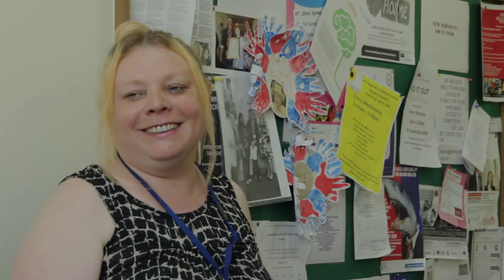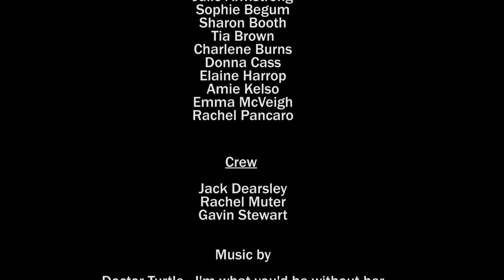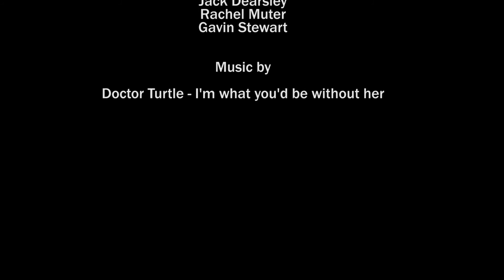Bridges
In September 2016 the Acting on Impulse Mini-project collaborated with the Bridges Group in Ashton. The sessions leading up to filming were focused around a sensitive subject to the clients in the development sessions, Domestic Violence.

A subject that in the last decade has been brought to the public's attention a little more, both through the media and across the spectrum of film and all the arts. It's not something that will go away anytime soon and for those who are directly affected it shapes their lives in one way or another.

The film follows two Women and their own personal stories, Emma and Elaine. It gives you a look into the work Bridges do and the support they can provide, combined with the network of heroes coming together in an often scary and extremely sensitive point in life. The friends, family and support staff help to create an environment for making the hardest decision easier.

Music Credits - Free Music Archive

I'm What You'd Be Without Her - Doctor Turtle